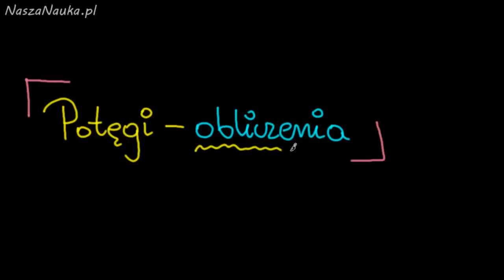POTĘGI (OBLICZENIA) #4 - Dział Potęgi o Wykładnikach Całkowitych - Matematyka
Potęgowanie jest działaniem matematycznym polegającym na mnożeniu przez siebie tych samych czynników określoną ilość razy. Wbrew pozorom jest to bardzo rozbudowane pojęcie. Stąd też naukę o potęgowaniu zaczniemy od potęg o wykładniku całkowitym. Dowiesz się na konkretnych przykładach w jaki sposób działa potęgowanie, jakie obowiązują prawa działań na potęgach, jak wykonywać obliczenia oraz upraszać wyrażenia stosując te prawa, jak porządkować liczby korzystając z potęg oraz zapoznasz się z notacją wykładniczą. Wiedza zawarta w tym dziale umożliwi Tobie zrozumienie potęg o wykładnikach wymiernych.

Ta lekcja jest podsumowaniem wiedzy zdobytej do tej pory. Znajdziesz tutaj sporo przykładów dotyczących potęgowania oraz zastosowania praw działań na potęgach. Zostały one uporządkowane rosnąco względem poziomu trudności. Początkowe przykłady kładą nacisk na poprawne operowanie minusem przy liczbach, które są podnoszone do pewnych potęg oraz zwracają uwagę na najczęściej popełniane błędy. Późniejsze przykłady są oparte o prawa działań na potęgach.

"Obejrzyj pozostałe lekcje z działu Potęgi o Wykładnikach Całkowitych:"